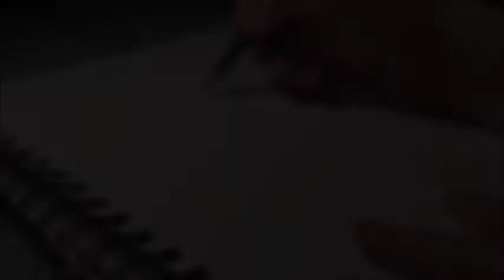"Pumpkin Queen" Inktober! (and also a ramble)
Hey guys! Today I drew a little bit of Inktober XD
I also rambled quite a bit in this video, about me not doing my job as a Youtuber and I wanted to apologize again for that. I will DEFIANTLY upload this weekend.